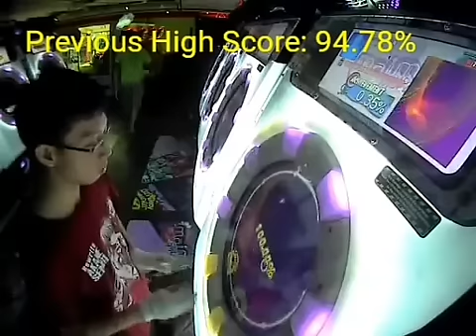MaiMai Ignis Danse 「宴」UTAGE AAA 95.59% (with suggested method for middle part)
lvl 20+ song ffs
i got a headache from this song. MY BRAIN TREMBLES
edit: better version in desc(96.77%)
Video recorded on Jan 10 2017
this is on my sub account for some reason